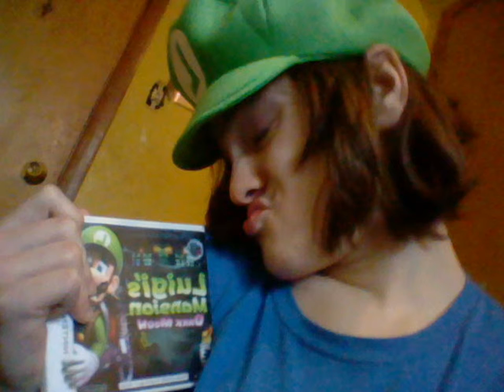Luugees manson durk mon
Anyway, This is a great game and I am enjoying it so far.
It would be cool if I could find some friends to play with (LOL FEREVER LONE LOLOLOL) The multiplayer is very fun and addicting for me at least :3